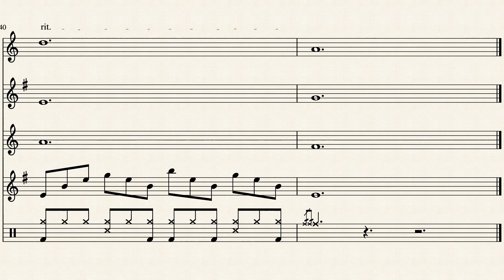K.K. Lament | Animal Crossing - Saxophone Quartet Arrangement Sheet Music || arr. Noah Faulkner